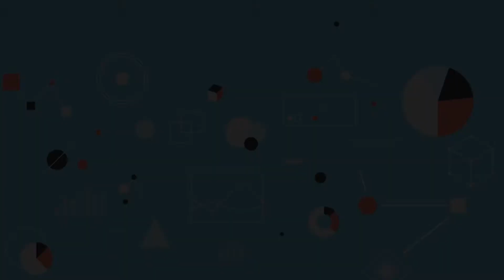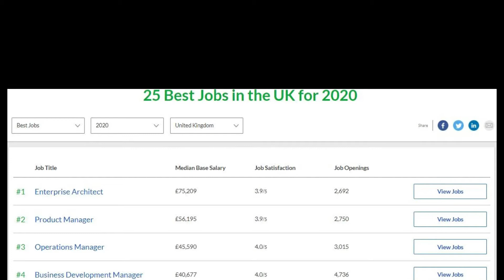Is Data Science for You?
This series is designed to build your knowledge in Data Science from complete beginner to expert. After completing this series you will competent in all fields of Data science and will have the ability to build top tier data science models which will be useful for personal projects and employment.